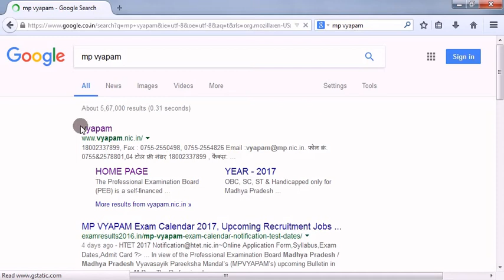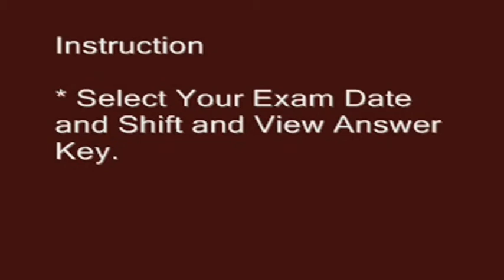MP Vyapam Group 2 की Answer Key Download कैसे करें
How to Download MP Vyapam Group 2 Answer Key.

Jobs Window How to Download MP Vyapam Group 2 Answer Key.